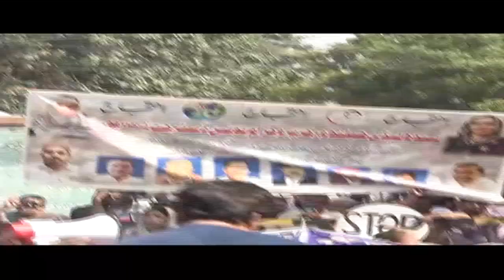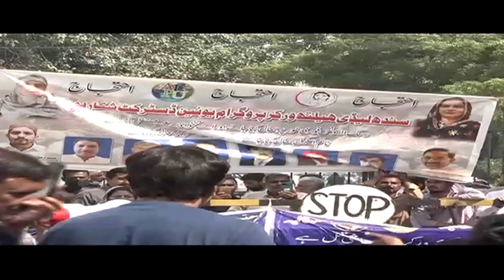Sindh Healthcare worker’s protest enters on 25th day, Grand Health Alliance Protest At Sindh Secreta